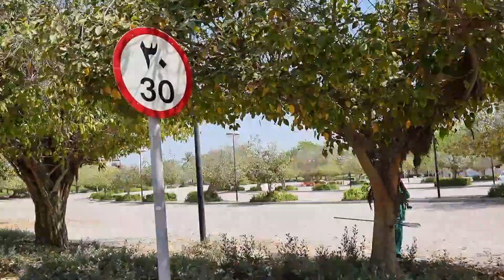Al Mamzar Beach Park | Dubai tourist spot | Swimming time | ladies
Al Mamzar Beach Park One of the most beautiful appreciated and popular beach in town, it located in north east of dubai,

Al Mamzar Beach Park is perfect for a relaxing day with friends and family.